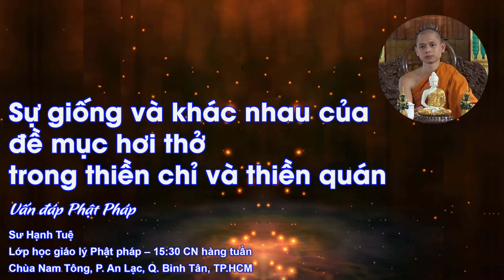2001. Sự giống và khác nhau của đề mục hơi thở trong thiền chỉ và thiền quán - sư Hạnh Tuệ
Vấn đáp Phật pháp:
Sự giống và khác nhau của đề mục hơi thở trong thiền chỉ và thiền quán - sư Hạnh Tuệ